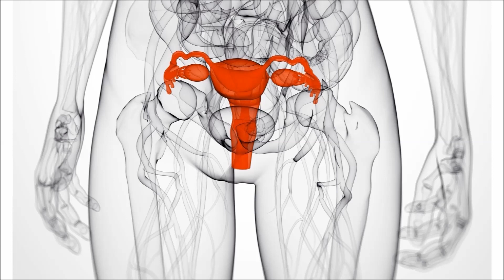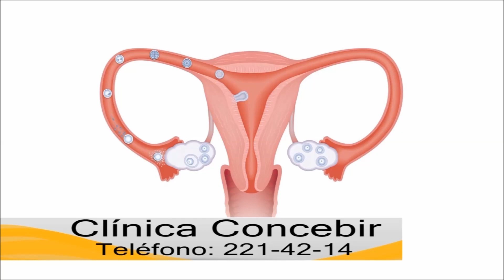Se puede embarazar con una trompa obstruida Dr Noriega 23 4 16